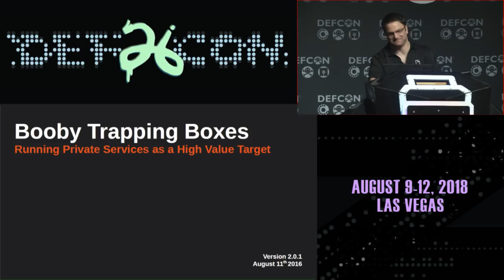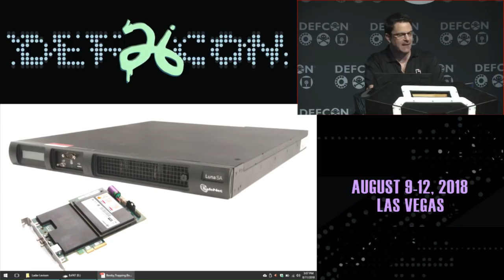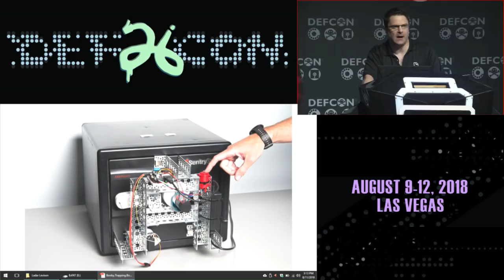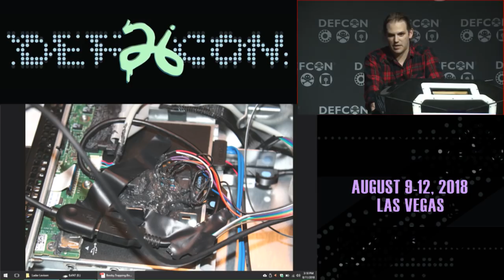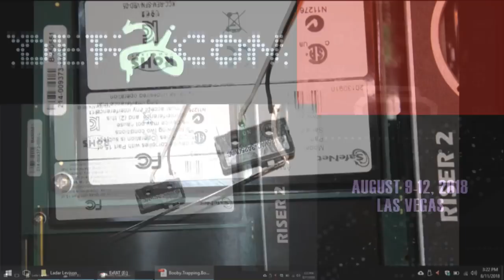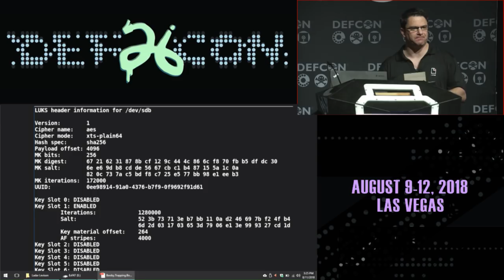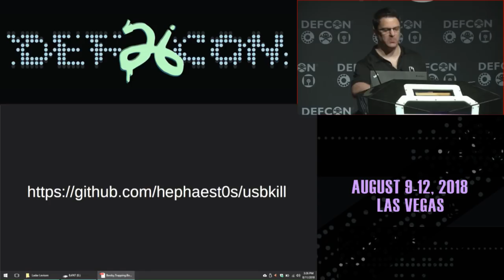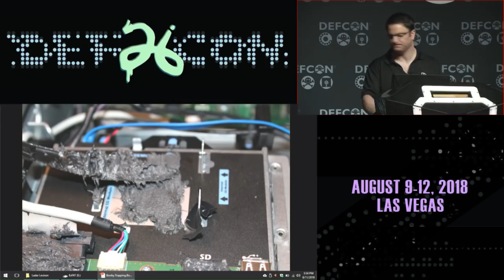DEF CON 26 - Ladar Levison, hon1nbo - Booby Trapping Boxes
Ever worry about the hardware you leave behind? In a world where servers are co-located, and notebooks get left in hotel rooms, the ability to resist tampering, and if necessary actively respond to attack, has become increasingly important. And of course everybody knows the best booby traps are the ones you don't know are there. This talk will prepare you for life in 1984, where the maids are evil, and step brothers can't be trusted. Whether your running servers as a high value target, or simply want to protect your Monero private key, this talk will show you to achieve FIPS 140-2 level 4 security, without the FIPS 140-2 level 4 price tag. Specifically, we'll cover acquisition considerations, physical hardening, firmware mitigation, tamper detection and more.